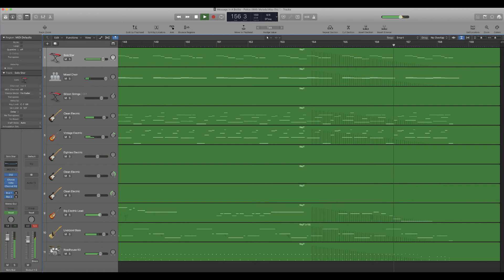Message In A Bottle - Police (RayT Version)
Logic Pro X (With Melody)